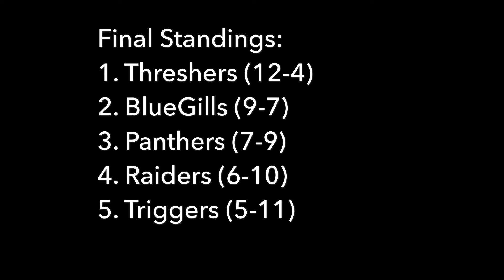WD Wiffleball: Raiders vs. Panthers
Last game of the regular season, postseason starts next.